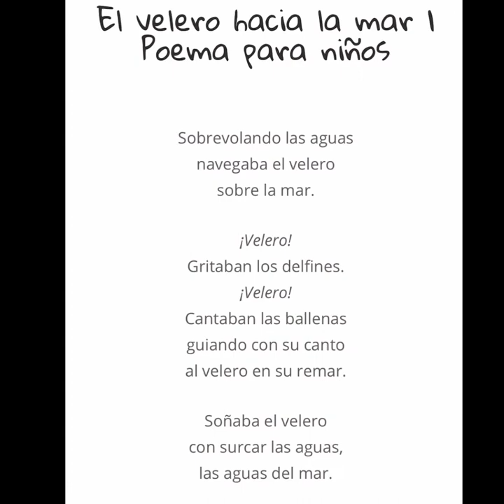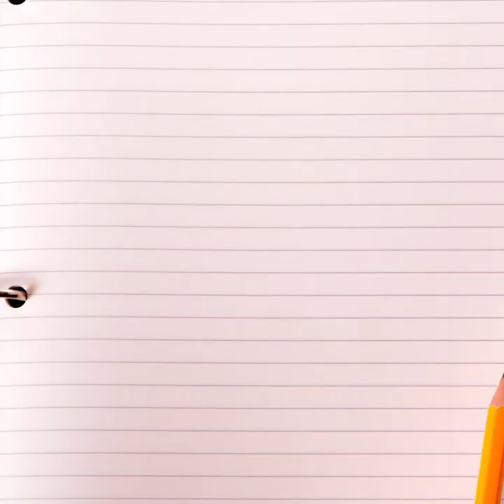El Velero de Papel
This lesson is completely in Spanish. We begin with a short poem about a little sail boat on the ocean. Then we follow instructions to create an origami sailboat.